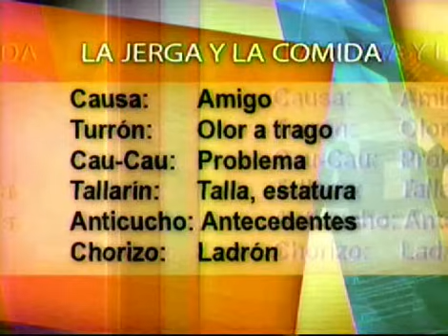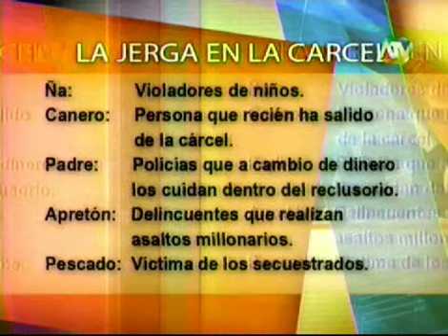Fuego Cruzado - Habla Culta o Floro Popular? (Parte 4)